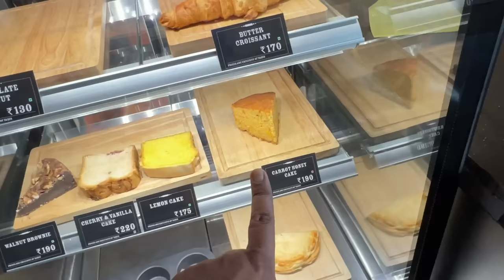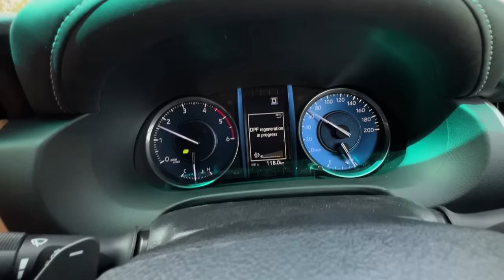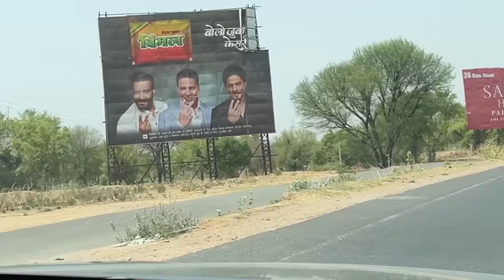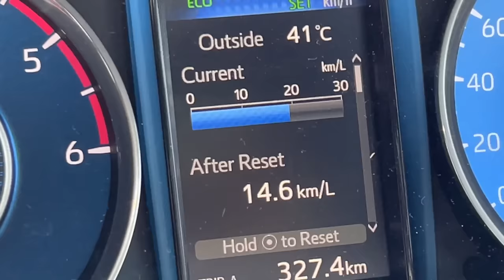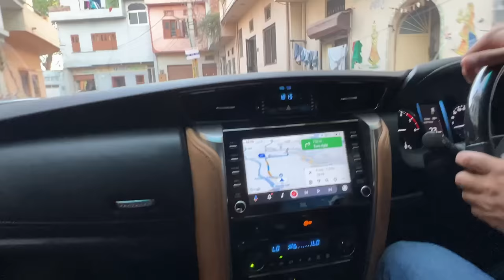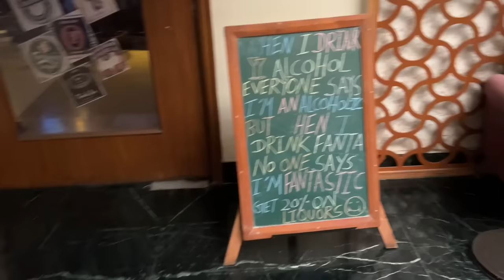4500kms Road Trip With My Fortuner 2022 | ExploreTheUnseen2.0